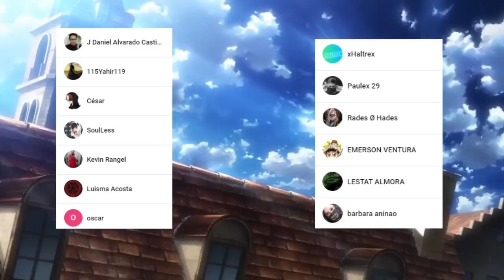El FINAL de SHINGEKI NO KYOJIN 😡 Una OBRA Maestra ARRUINADA ??? Análisis y Opinión.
HOLA AMIGOS LES TRAEMOS UN NUEVO VÍDEO ESTA VEZ HABLANDO SOBRE EL FINAL DE SHINGEKI NO KYOJIN ADEMAS DE DECIRLES NUESTRA OPINION AL RESPECTO, DEJENME SU OPINIÓN EN LOS COMENTARIOS.

Usa estos códigos de promoción:
Extra 5% Order Over $49, Code: Anime
Extra 7% Order Over $79, Code: Senpai
Extra 10% Order Over $99, Code: Daisuki